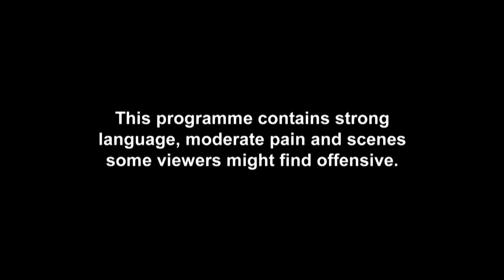Your Dog Has Aged You! | Pet Tattoos | Just Tattoo Of Us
Everyone has their favourite pet, but would you want your best friend tattooed on you? Well, these guys have, what do you think about the 3 Best Pet Tattoos from Just Tattoo Of Us?